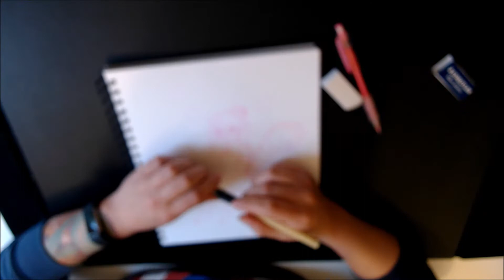Inktober 04/31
Another day, another rambly inking 😜